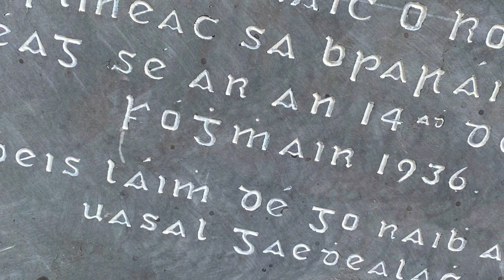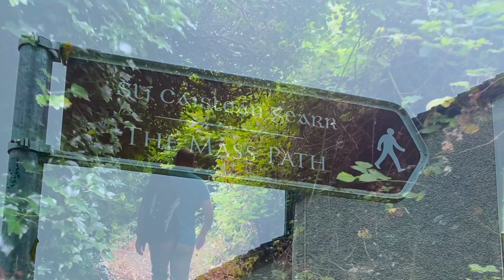St Columba's Church, Castlegar, Marian Grotto and Ancient Mass Path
In this video Bishop Fintan reflects on St. Columba’s Church, Castlegar, Galway along with the Famous Marian Grotto and the Ancient Mass Path from the Church all the way up to the Galway Race Course where there is a penal

Social Media